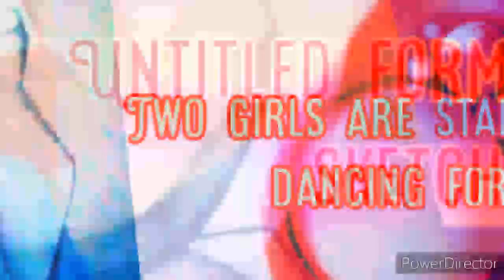Sculpture Sketching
Hi,
I'm Avi Jain,
 The purpose of this video is to develop the creativity of the students.